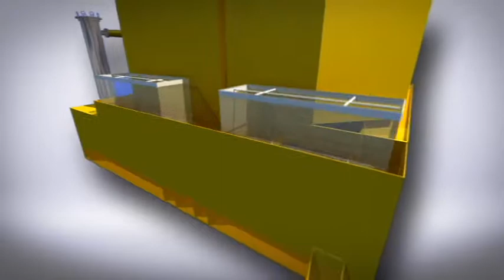Parts Washer, Debris Containment System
Engineered for safe and easy service

Cleaning out a parts washer is the last task anyone wants to be bothered with. The engineering team at Vortex realized the need to empower operators in this often times laborious and messy chore. Our solution is the Debris Containment System.

Cleaning solution sprays dirt, grime, oils, carbon, and debris off parts.

The combined debris falls into one of two sloped channels and drains through the 3/32 perforated baskets collecting the larger soils.

After collecting the larger debris, the remaining sludge, oils, and debris settle at the bottom of the DCS tank.

The remaining cleaning solution climbs an inner wall separating the DCS tank from the main wash reservoir leaving the remaining soils and debris in the DCS tank for easier service and maintenance. This also extends the main reservoir clean-out intervals.

Lastly, the baskets are removed manually for the disposal of the larger debris. The majority of the DCS tanks are large enough to use a square point shovel to remove the settled sludge and soils.